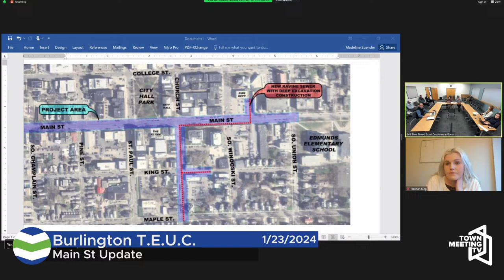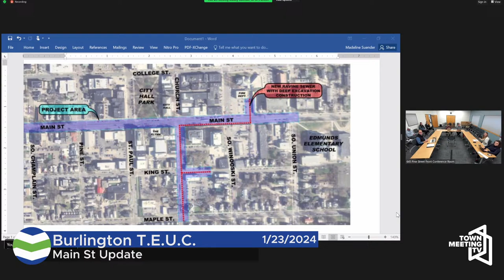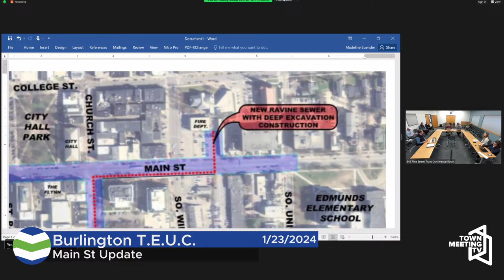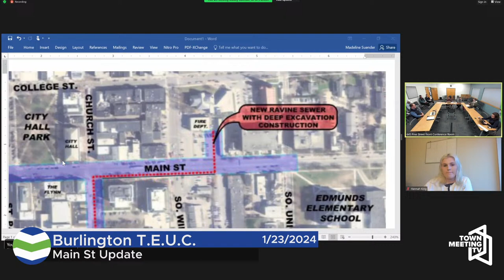Burlington Transportation, Energy and Utilities Committee - 1/23/2024